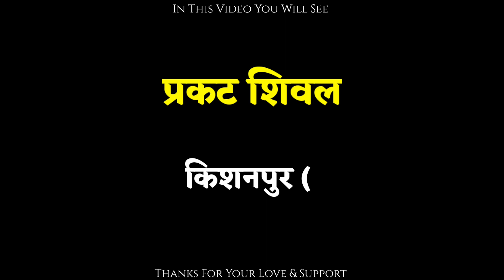किशनपुर का शिवलिंग बढ़ा हो गया महासमुंद | शिवलिंग के दर्शन मात्र से हो रहा चमत्कार | लाखों की भीड़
Hello Guys 👋👋👋

KISHANPUR SHIVLING KI कहानी =

छत्तीसगढ के महासमुंद जिले के पिथौरा विकास खण्ड अंतर्गत ग्राम किशनपुर में स्थित स्वप्रकट शिवलिंग लिंगेश्वर महादेव लोगों का आस्था का केंद्र बना हुआ है । यहां पर स्वप्रकट शिवलिंग का दर्शन एवं जलाभिषेक करने के लिए प्रति दिन कई हजार शिव भक्त पहुंच रहे हैं ।

खेत में एक पेड़ के नीचे प्रकट हुए है शिवलिंग

ग्राम किशनपुर के लोगों ने कहा कि लिंगराज बारीक के खेत में एक पेड़ के नीचे शिवलिंग प्रकट हुए है यह बात गांव के ही शौकीलाल सेठ को सपने में पता चला तभी शौकीलाल सेठ ने दिनांक 28 जूलाई 2022 को हरीयाली अमावस्या के दिन उस खेत में जाकर उसी पेड के नीचे पूजा पाठ करने के लिए साफ सफाई किया तभी वहां शिवलिंग आकार का एक काला पत्थर दिखाई दिया, शौकीलाल सेठ ने उस पत्थर का पूजा-अर्चना कर अपने घर वापस आकर ग्रामीणों को इस घटना की जानकारी दी इसके बाद धीरे-धीरे ग्रामीण वहां पहुचने लगे और भीड बडते गया तथा लोग स्वप्रकट शिवलिंग का पूजा आरती, जलाभिषेक करने लगे, शिव भक्तों का मानना है कि स्वप्रकट शिवलिंग लिंगेश्वर महादेव का पूजा करने से मांगी मुराद पूरी होने लगी है तब से यहां प्रत्येक दिन हजारों की संख्या में लोगों की भीड़ लगती है ।

कैसे पड़ा लिंगेश्वर महादेव नाम?

लिंगराज बारीक के खेत में महादेव प्रकट हुए है इसलिए उक्त स्वप्रकट शिवलिंग का नाम यहां के ग्रामीणों ने एकराय हो कर लिंगेश्वर महादेव रखा।

दर्शन हेतु भक्तों की भारी भीड़

छत्तीसगढ के लगभग सभी जिलों के साथ-साथ अन्य राज्य ओडिसा, झारखण्ड, पश्चिम बंगाल, बिहार, उत्तरप्रदेश से भी लोग दर्शन करने पहुच रहे हैं भक्तों कि भारी भीड़ तो सभी दिन रहता है । लेकिन, सोमवार को भीड कई गुना बड जाती है लगभग दो किलोमीटर कि लंबी लाइन के कतार में लोग कई घंटे खडे होकर अपनी अपनी बारी का इंतजार कर दर्शन करते है ।

क्या है मान्यता?

यहां के लोगों का कहना है कि जब उन्होंने शिवलिंग के पास के मिट्टी को अपने दर्द वाले जगह में लगाया, तो उनका दर्द तुरंत ठीक हो गया । ग्रामीणों का कहना है कि यहाँ की मिट्टी को दर्द वाले जगह में लगाने से दर्द से छुटकारा मिल जाता है ।

OTHER LINK ✌✌

KEYWORDS,